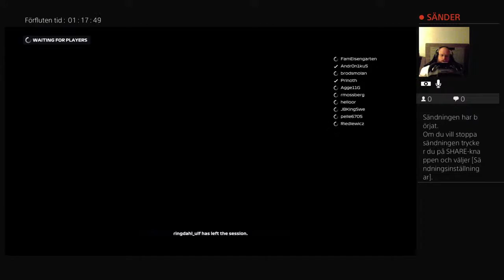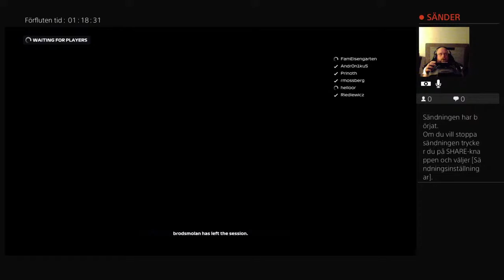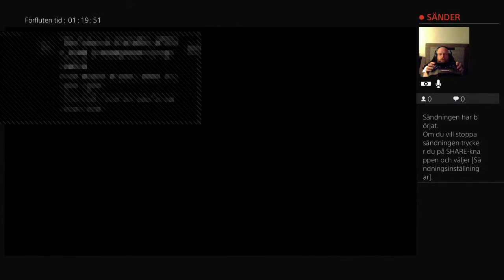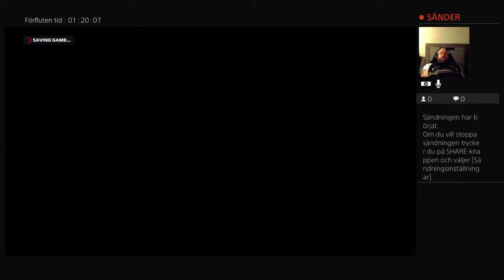Live! 1st race Austraila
Working car technician and a true amateur f1 racer.